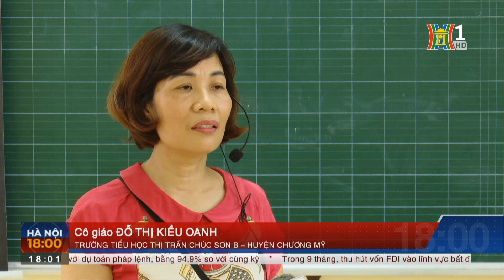Không để đau mắt đỏ bùng phát thành dịch | Tin tức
Hai tuần trở lại đây bệnh đau mắt đỏ đang có dấu hiệu bùng phát ở Hà Nội với số ca bệnh tăng nhanh ghi nhận tại các bệnh viện. Đây là thời điểm đầu năm học, trẻ quay trở lại trường sau thời gian nghỉ hè, điều này tăng khả năng tiếp xúc gần khiến dịch đau mắt đỏ lây lan mạnh. Cơ quan chuyên môn cho biết: năm nay, bệnh nhân đau mắt đỏ xuất hiện tập trung nhiều ở khối học sinh, trẻ nhỏ học tập trung tại các nhà trường.